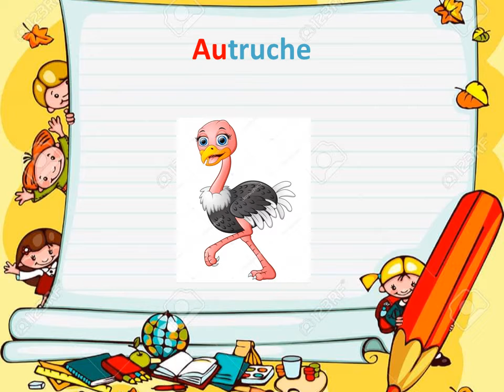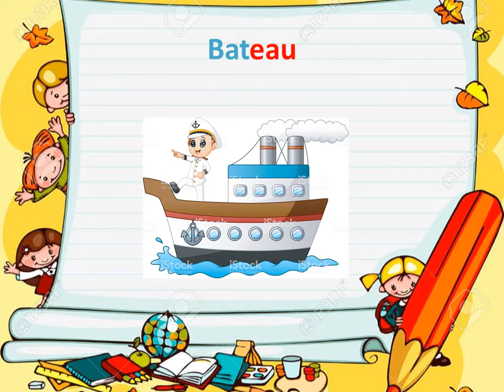phonétique - le son au - eau